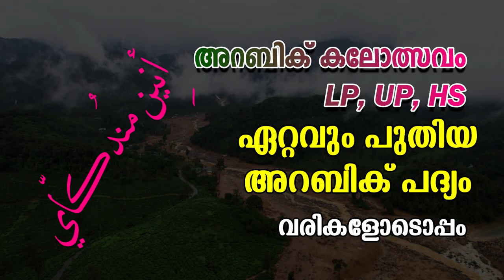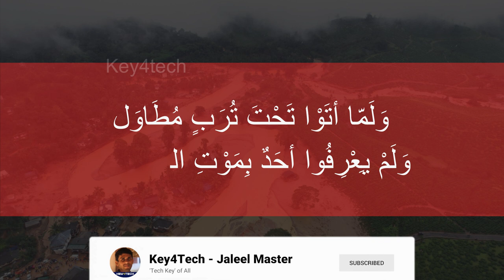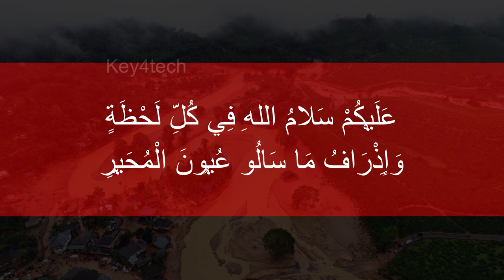Arabic Kalosavam 2024 | Wayanad New Arabic Poem for LP - UP - HS | with Lyrics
കേരള സ്കൂൾ കലോത്സവം - Arabic Poems Collection താഴെ ലിങ്കിൽ

wayanad arabic poem
wayanad arabic recitation
വയനാട് അറബി കവിത
كارثة ويناد

arabic group song
arabic group song kalolsavam
arabic group song with lyrics
arabic group song state kalolsavam 2023
arabic group song kalolsavam hs
arabic group song nabidinam
arabic group song kalolsavam 2024
arabic group song girls
arabic group song malayalam
arabic group song kalolsavam lp
arabic group song kalolsavam UP
arabic group song new
arabic group song 2024
arabic group song state kalolsavam 2024
അറബിക് ഗ്രൂപ്പ് സോങ്
arabic song kalolsavam lyrics malayalam
arabic song karaoke
arabic songs kalolsavam
arabic song karaoke with lyrics
arabic song kalolsavam lyrics
arabic song kalolsavam lp
arabic song for kalolsavam lp section
arabic song for kalolsavam up section
arabic songs kalolsavam hs
arabic songs kalolsavam hss

arabic storytelling
arabic padapayatt
arabic kayyezhuthu
arabic kaiyezhuthu malsaram
arabic kayyaksharam
arabic vivarthanam
arabic prasangam
arabic adikkurippu
arabic kathaprasangam
arabic mushaira
arabic mushaara
arabic mushara